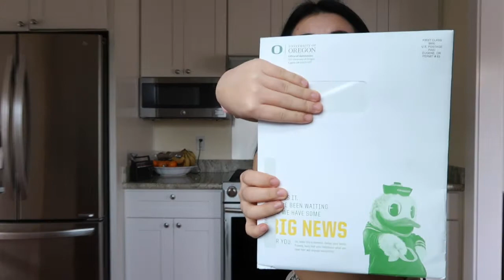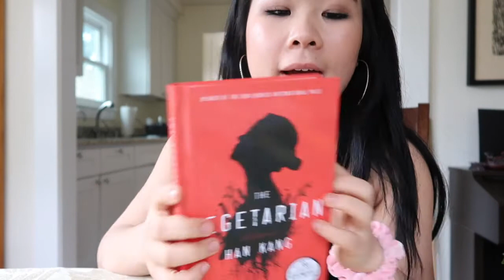vlogmas day 3 - University of Oregon acceptance